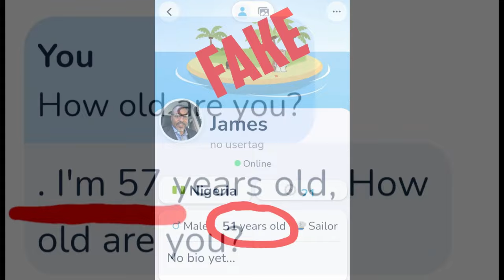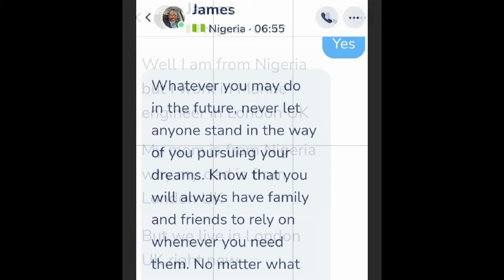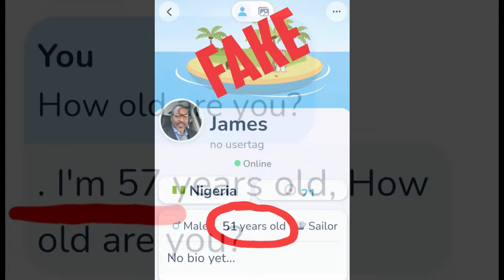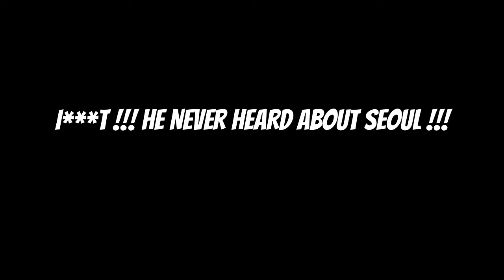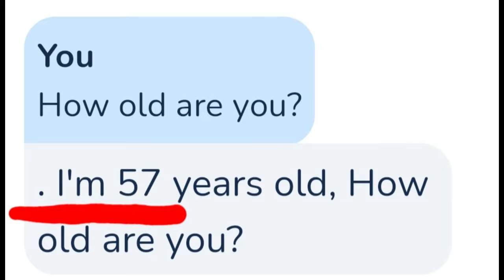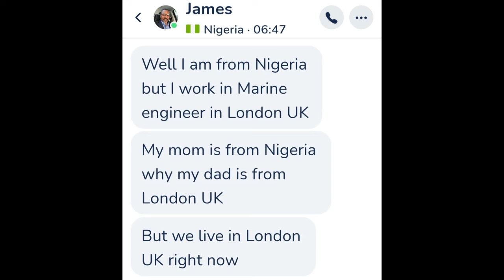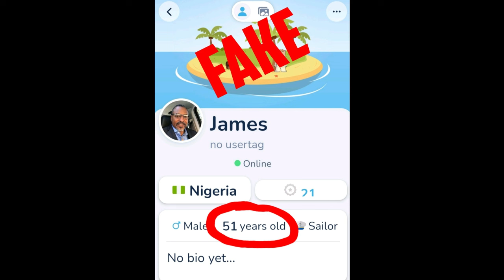James From Nigeria & UK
Let's laugh !